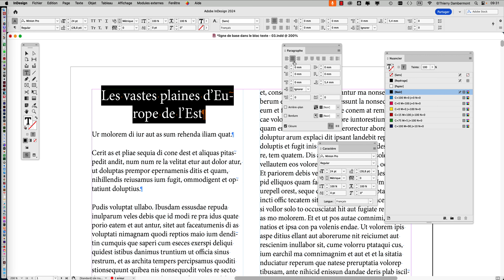ID - ASTUCE 72 INDESIGN 2025 - Centrer ou souligner titres dans vos mises en page, c'est "has been"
est l'accès direct au drive qui permet de télécharger rapidement et facilement les vidéos d'apprentissage à propos des logiciels Adobe.